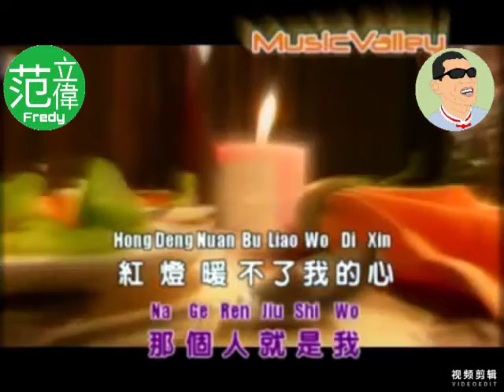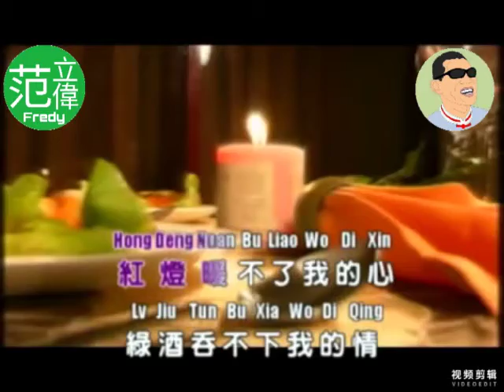Kai cak nyin chiu he ngai